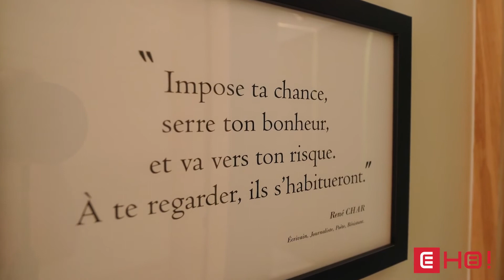PORTRAIT LAURENT BEAUGIRAUD, président du groupe SOLEIL.